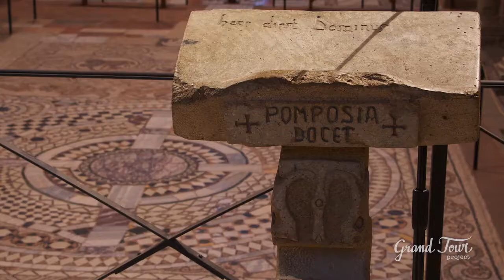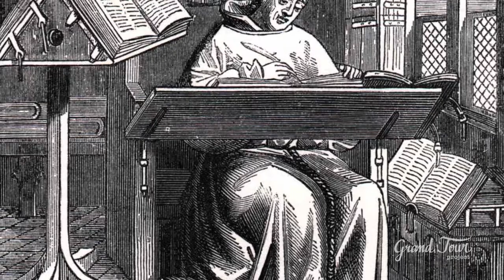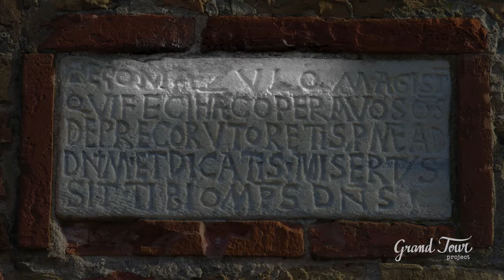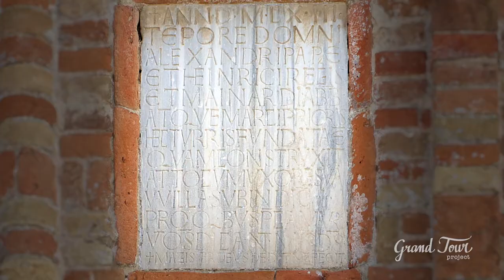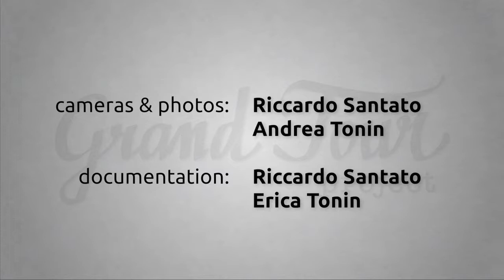Abbazia di Pomposa - Français